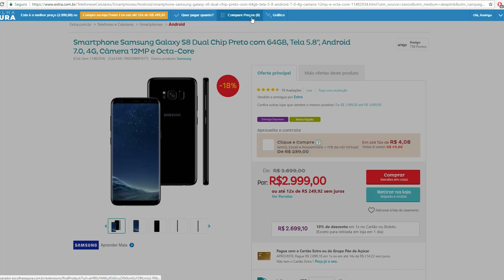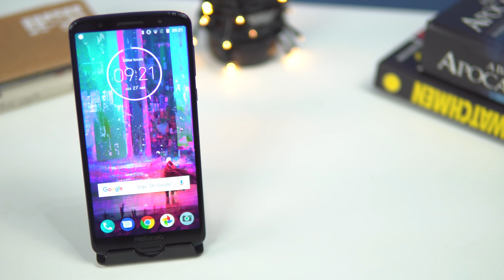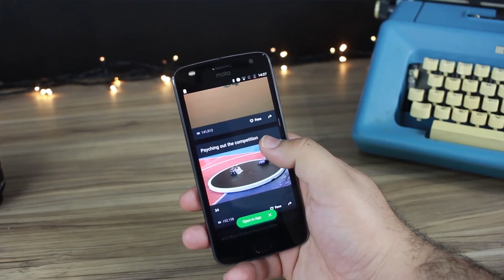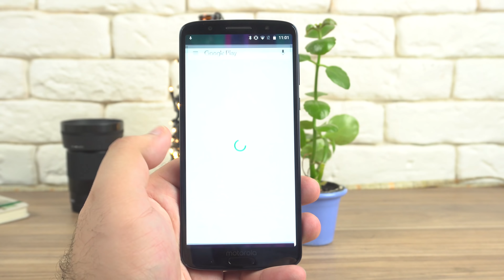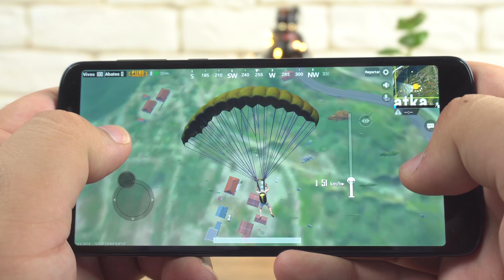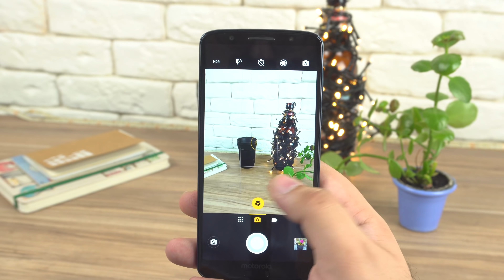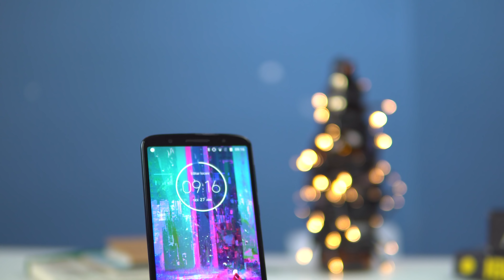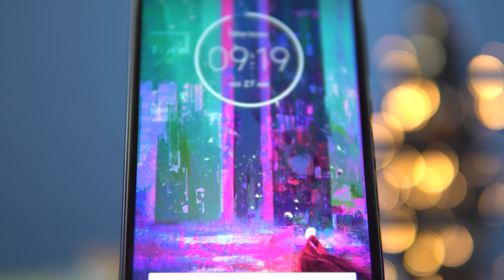Moto G6 Plus vs Moto Z2 Play | Comparativo!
► Moto G6 Plus | Moto Z2 Play